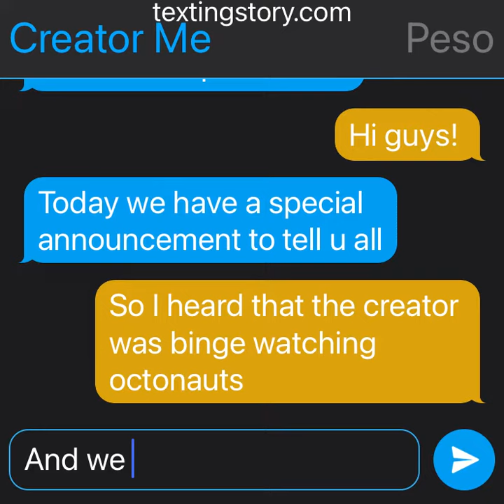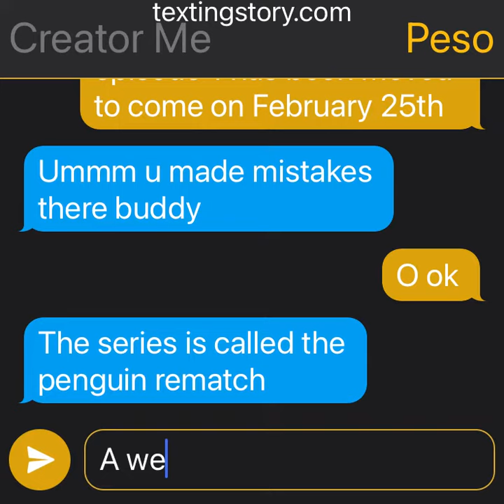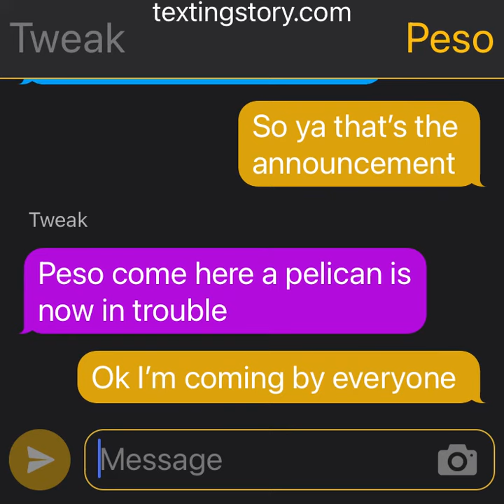A special announcement! (NEW SERIES)